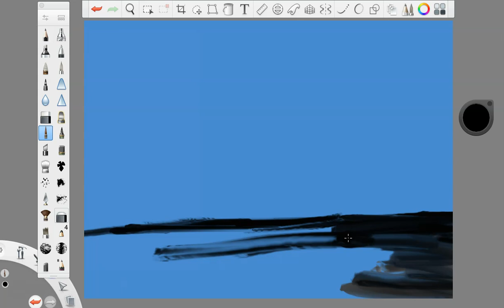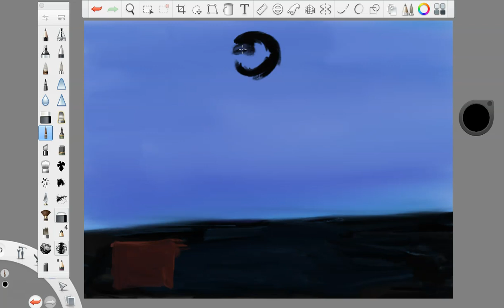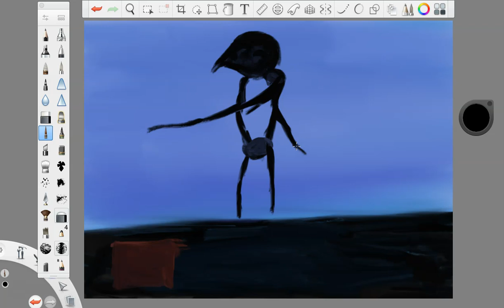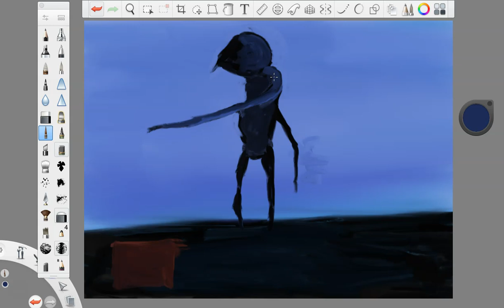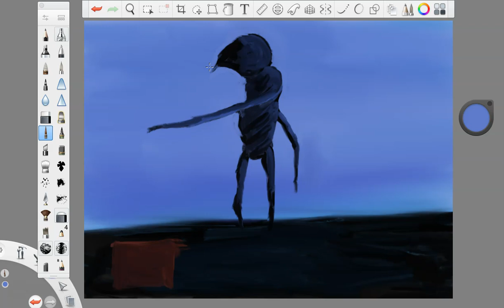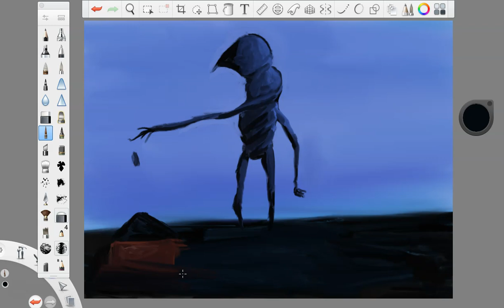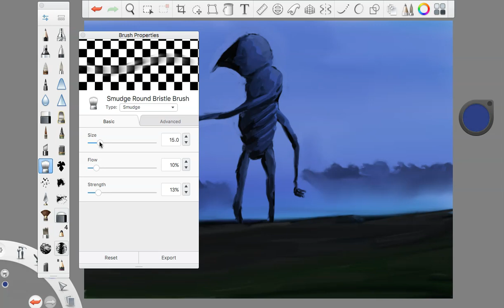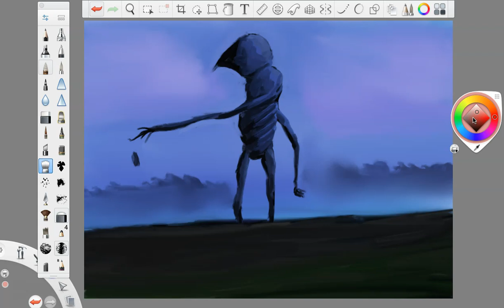"the giant puppeteer" by Trevor Henderson || horror art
I was challenged by a friend to draw another of Trevor Henderson's creatures to see what would happen.